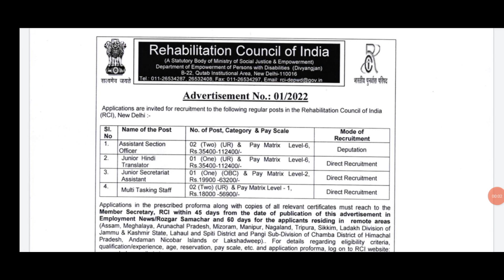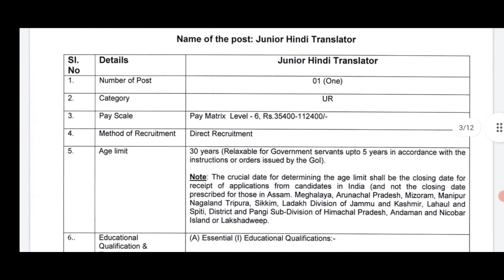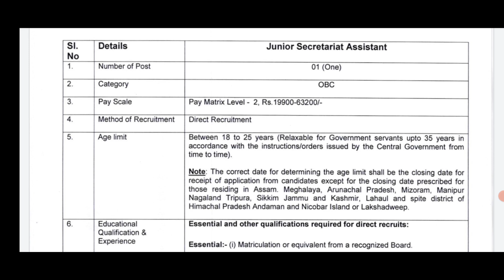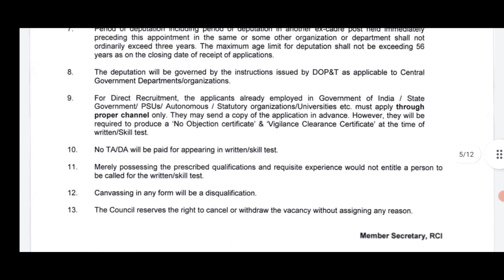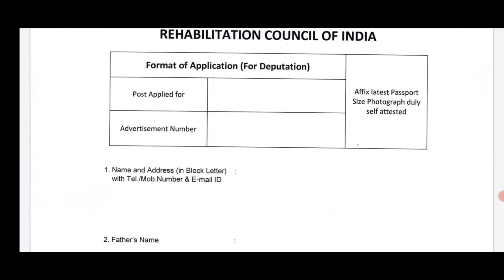10th Pass/Fail 25,000/- జీతం తో ప్రభుత్వ ఉద్యోగాలు|Latest 10th Fail Govt Jobs 2022|MTS Job Search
10th Pass/Fail 25,000/- జీతం తో ప్రభుత్వ ఉద్యోగాలు|Latest 10th Fail Govt Jobs 2022|MTS Job Search||